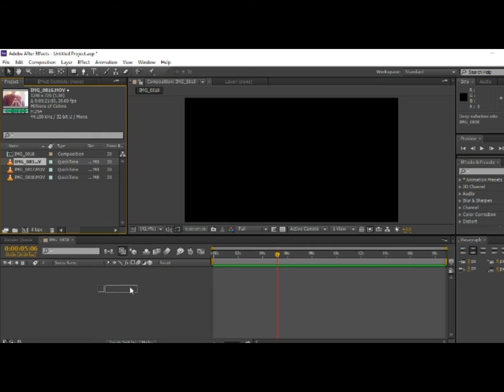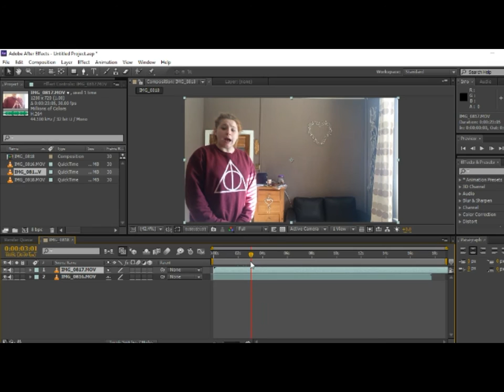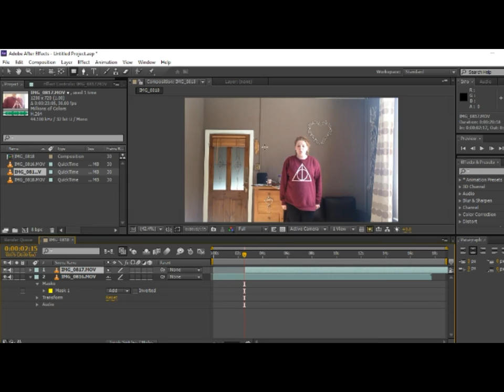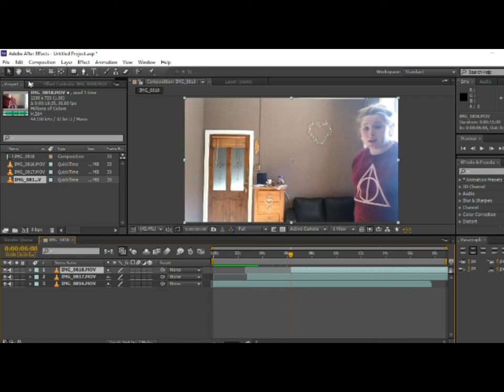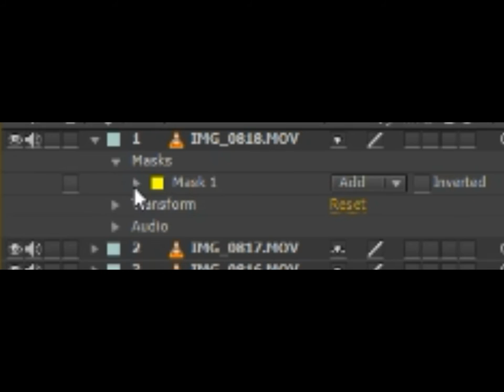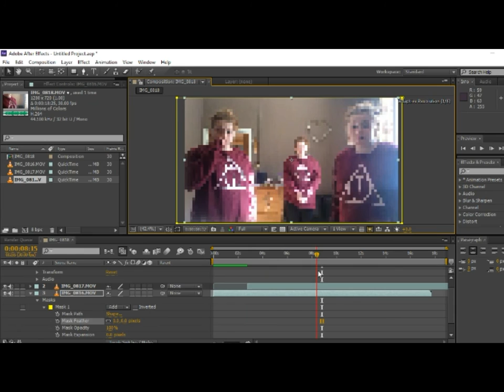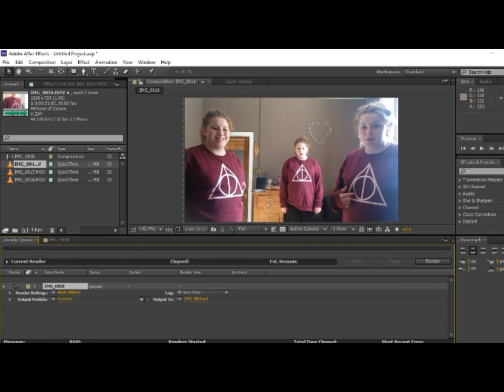How to Clone Yourself ! | After Effects Tutorial!!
Clone yourself! Today we explore how to do the cloning vfx in After Effects But we won't stop there. We'll also look at ways to further sell the effect with some tips and tricks such as clone to clone interaction and convincing clone to clone dialogue.

Difficulty: Piece of cake
Software Used: After Effects CS4